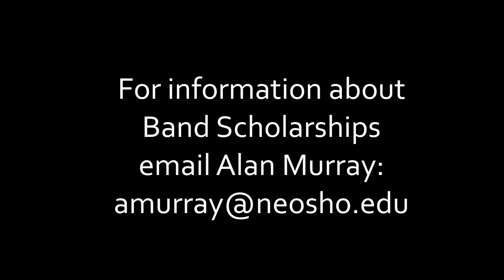Neosho County Community College Band Promo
Join the Band! Tuesdays/Thursdays from 12:30-1:45pm
MUSI 110-11
See Professor Murray for Details!
Neosho County Community College